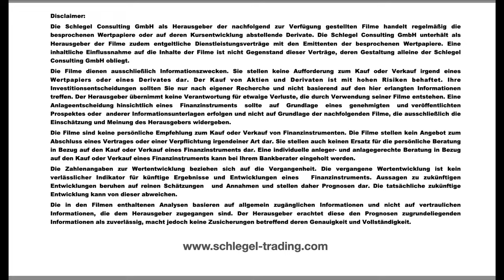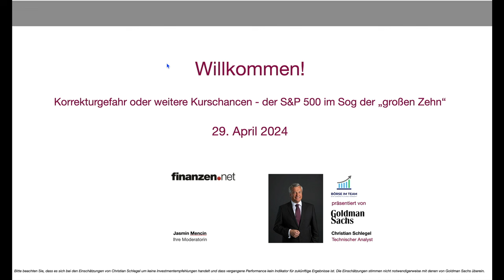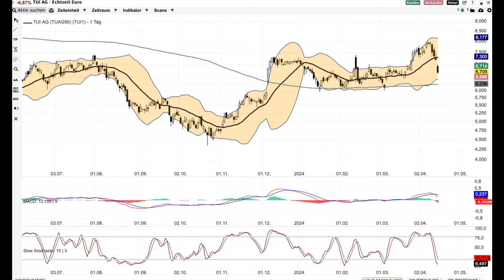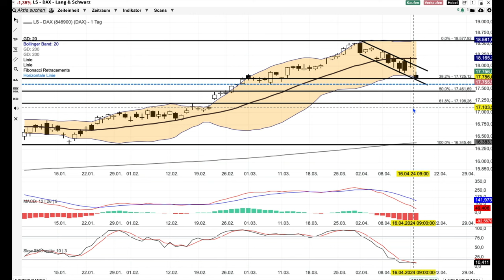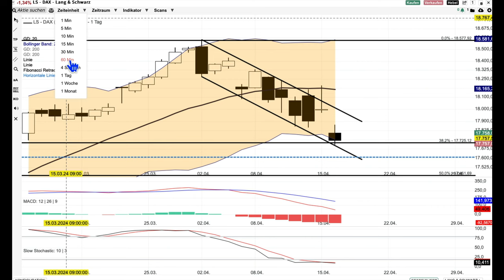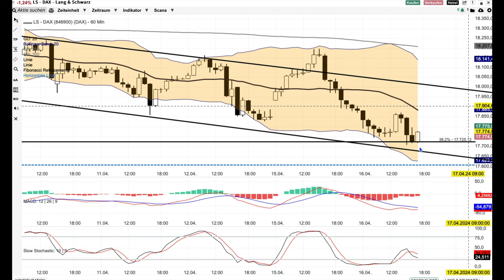DAX Analyse ab dem 17 April - Kanal und Fibo bisher gehalten -